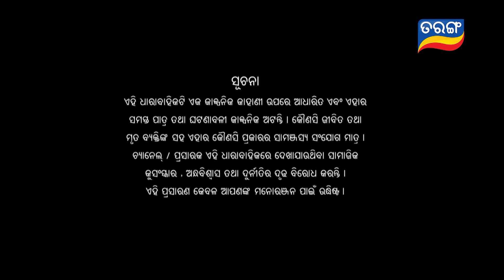Atuta Bandhana | Full Ep 16 | 6th June 2024 | Odia Serial | Tarang TV